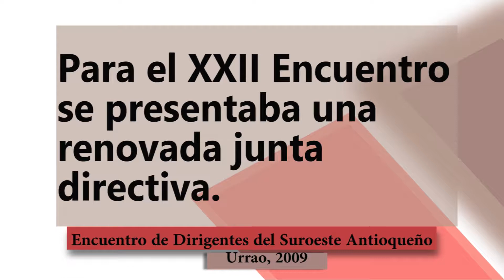Encuentro de Dirigentes del Suroeste: Urrao (2009)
Para el XXII Encuentro se presentaba una renovada junta directiva.